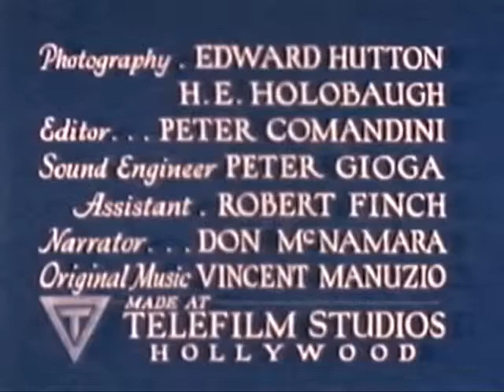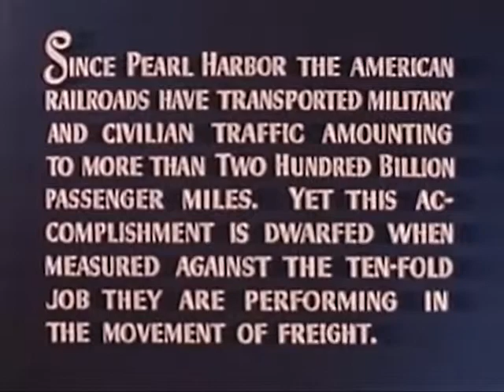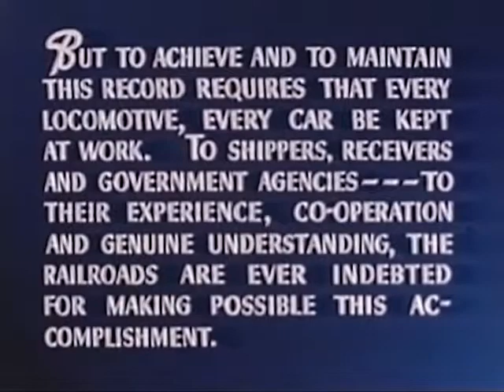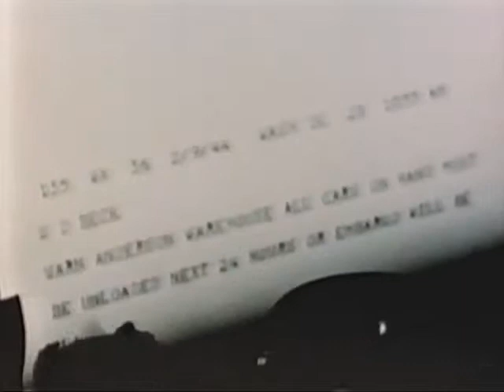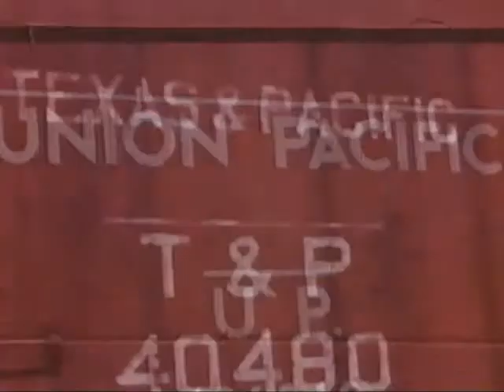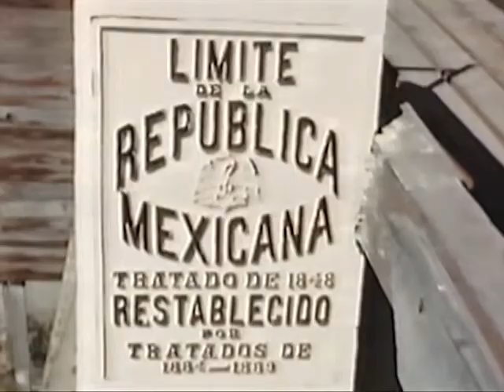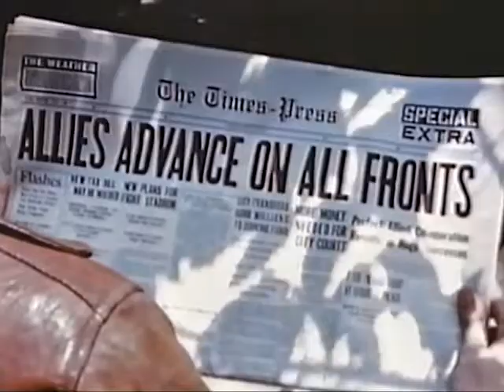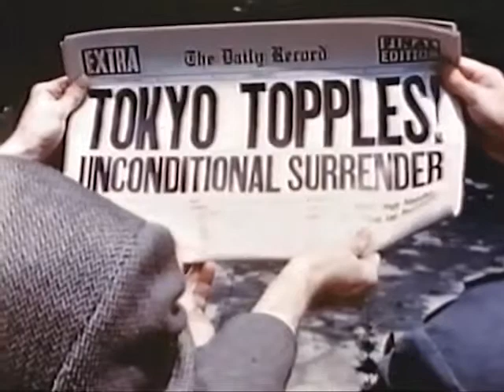American Trains of the 1940's: Lifeline of the Nation - CharlieDeanArchives / Archival Footage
A look at American railroads of the 1940's, with a focus on their supporting role during World War Two. .